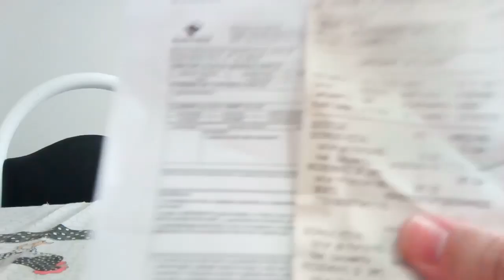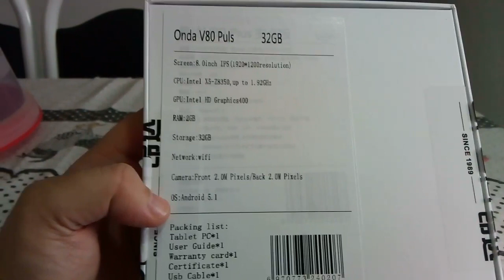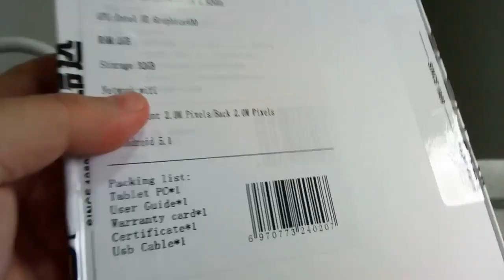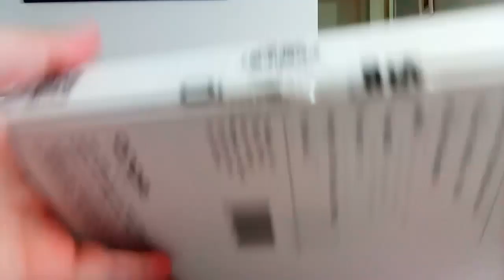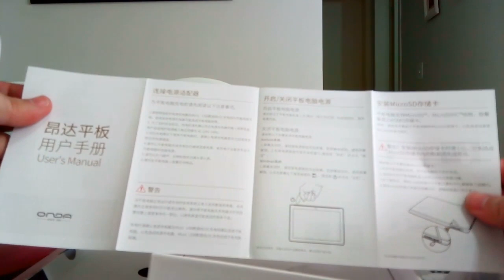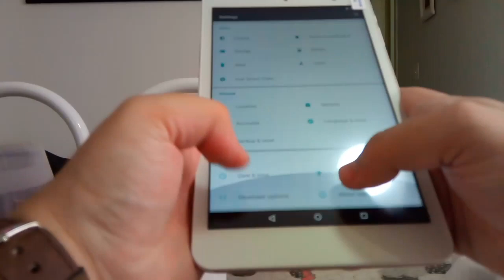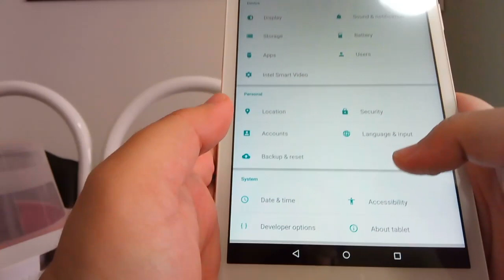Unboxing Tablet da Lucky Bag da Gearbest qual será?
Unboxing do tablet que eu comprei na Lucky Bag da Gearbest, o aparelho que veio pra mim foi o Onda V80 Plus versão Android